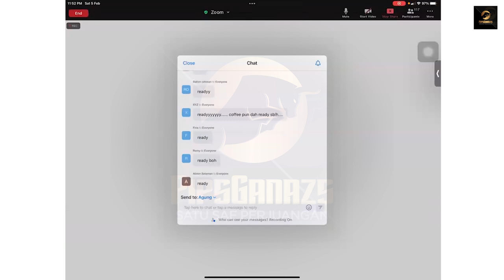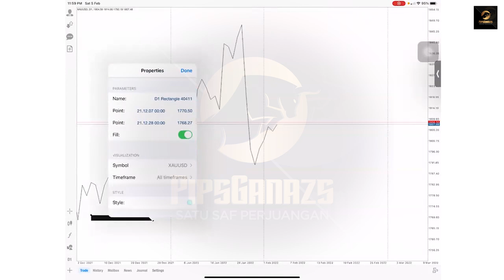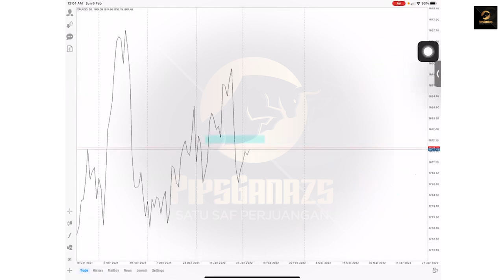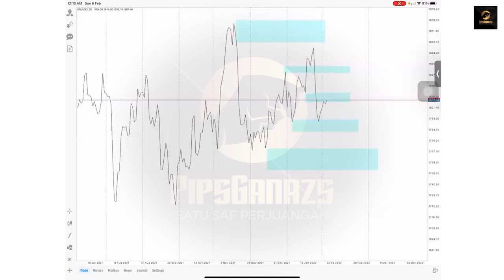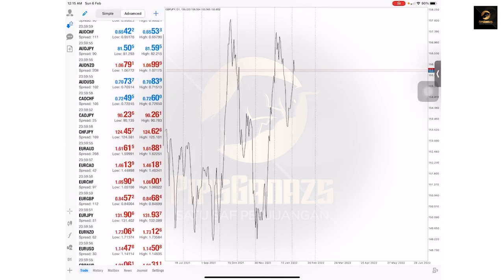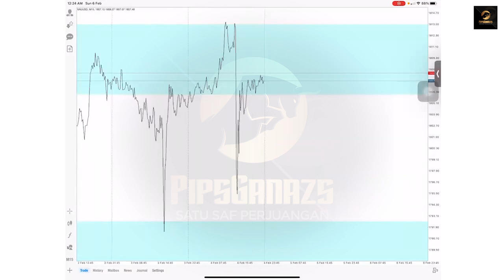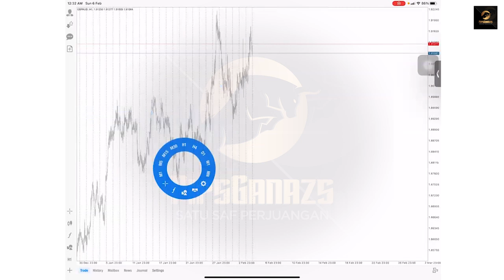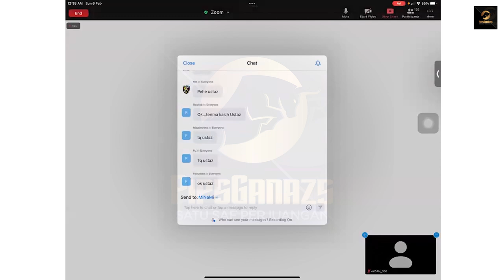WEBINAR GELANG PINK COVID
Nak belajar lagi mendalam secara percuma , klik link di bawah !